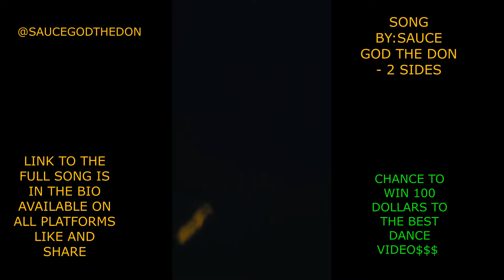VIRAL DANCE CHALLENGE TWERK VIDEO